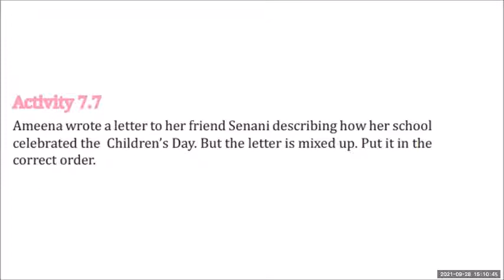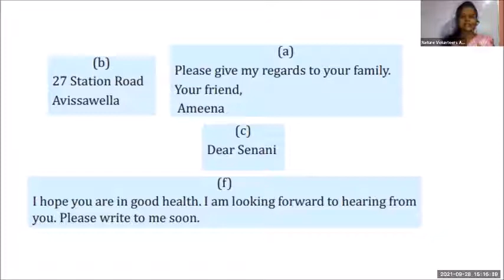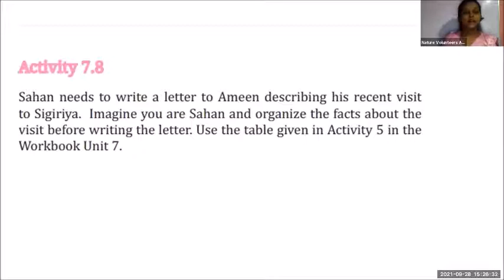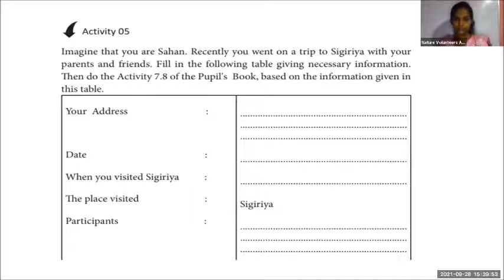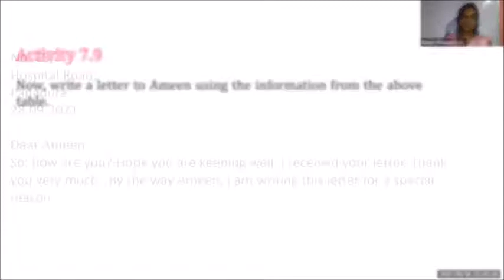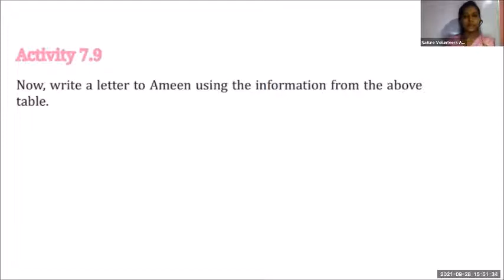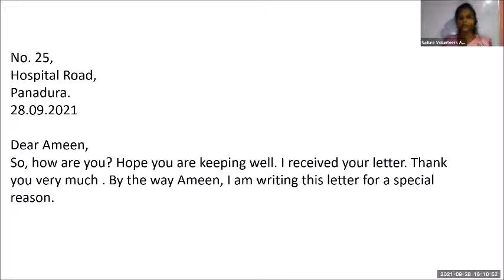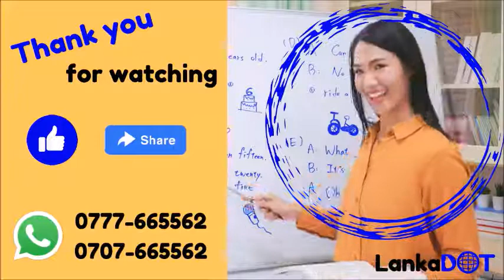English Online Class - Grade 8 in Sinhala | Unit 7: the world of children | 03 | LankaDOT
Welcome to the online English classes from LankaDOT. We run free zoom class from grade 6 to grade 11 and as diploma course for adults. If you like to join us – just send us message to add our Whatsapp group: 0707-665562 or 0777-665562. Our teacher is Sanoja Miss.

Today’s subject of this English lesson grade 8 is Unit 7: the world of children (activity 7.7, activity 7.8, activity 7.9 and informal letter) - zoom class from 28. September 2021. Our online lessons are according to the English pupils book and school syllabus.